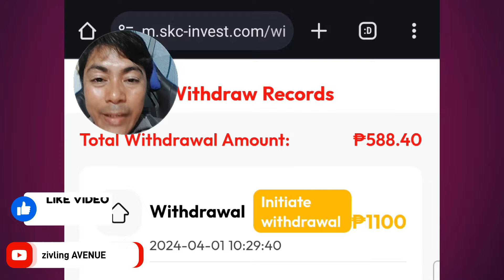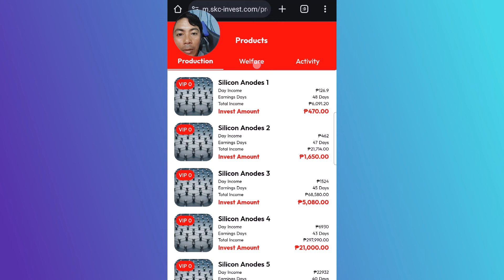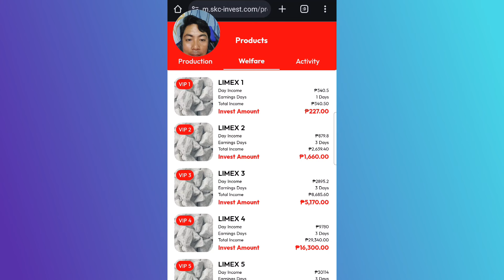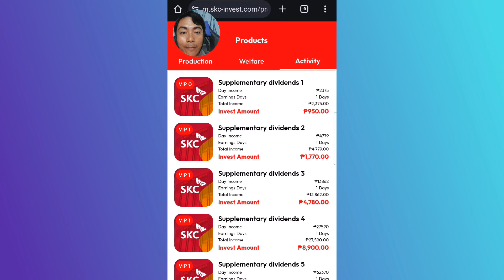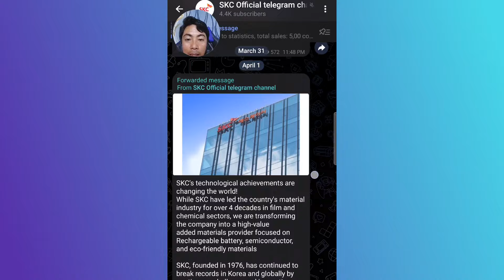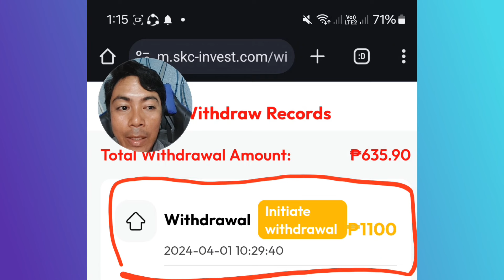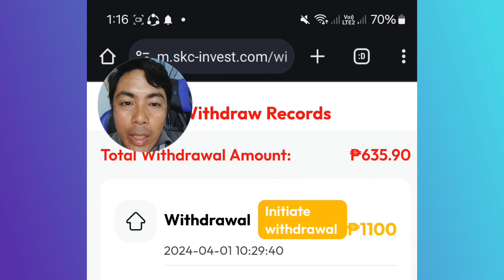₱1,100 GCASH: LAST CASHOUT KO NA SANA(SKC INVESTMENT UPDATE)DI NA NAGBABAYAD?!makemoneyonline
I want to share my own experience about SKC APP INVESTMENT PLATFORM
THIS IS MY 4thCASHOUT BUT UNTIL NOW I DID NOT RECEIVED MY MONEY

farmearningapp
libreng gcash2023
Paymath Legit
Tru palawan Pawnshop
Gcash Payment
Payoneer
Cashout Gcash
FreeGcash